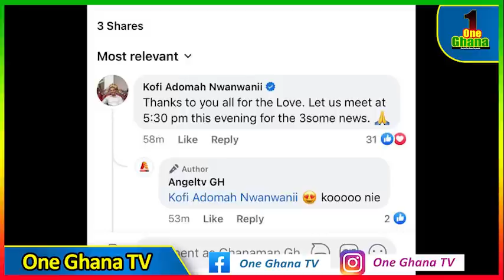Break: Kofi Adoma goes back to Angel FM; Nana Yaa Brefo blαsts Kelvin Taylor over Mcbrown views